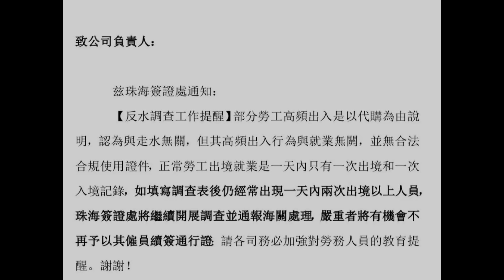🔴重磅！勞工走水貨末日？一日出入兩次以上有機會CUT證！網傳探親證都收緊續唔到？｜日更頻道